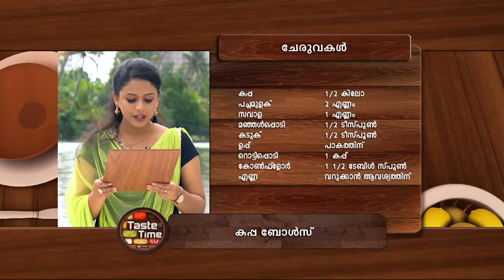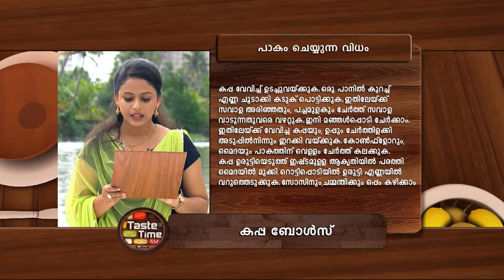STAR TASTE TIME 1371 TD 13 08 2018